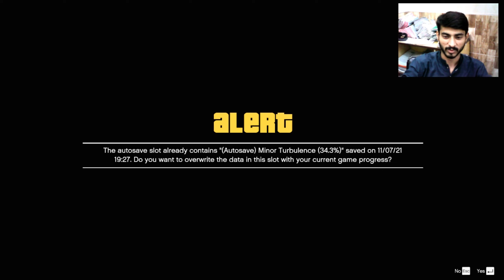Camera,Alarms Checks For Bank Robbery l GTA V l Aayan Gamer #25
In  This Game
It Is Just A Game Not Reality

 any video any issue, Please inform me.